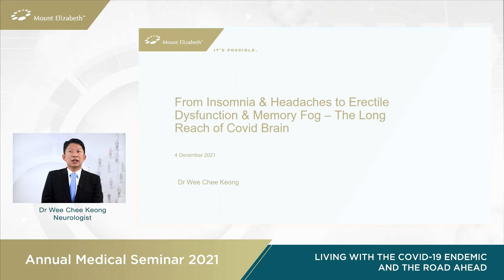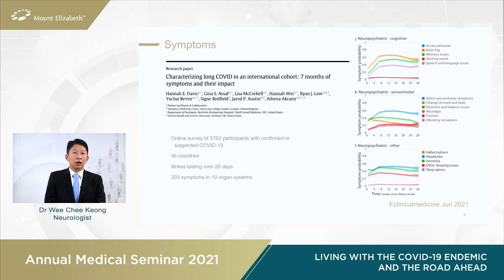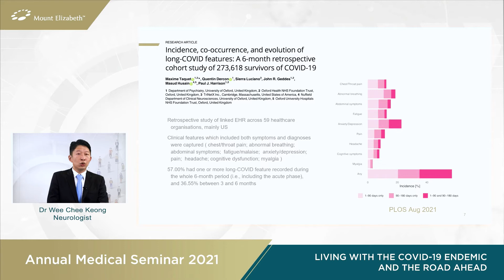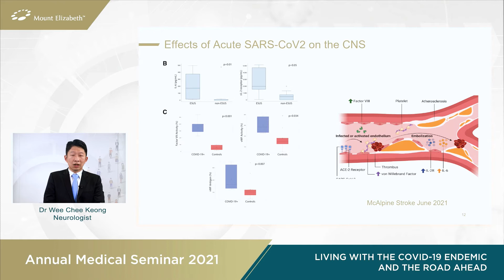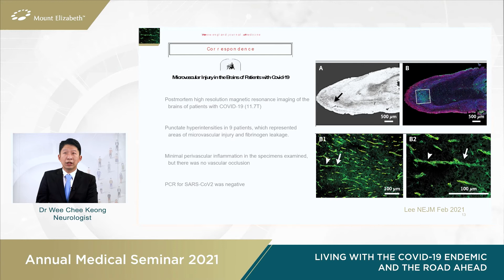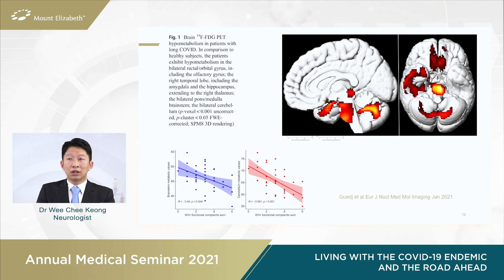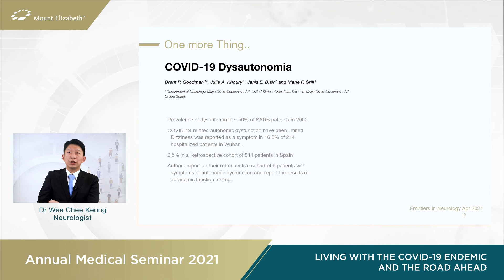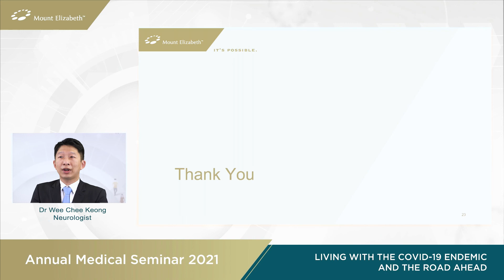What is COVID Brain? Neurologist Dr Wee Chee Keong Explains | Mount Elizabeth Hospitals AMS 2021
'From Insomnia and Headaches to Erectile Dysfunction and Memory Fog – The Long Reach of COVID Brain', Neurologist Dr Wee Chee Keong discusses what we know about neurobiology of acute COVID and the potential causes of prolonged symptoms as research continues into its pathology and treatment during the Mount Elizabeth Hospitals Annual Medical Seminar 2021.